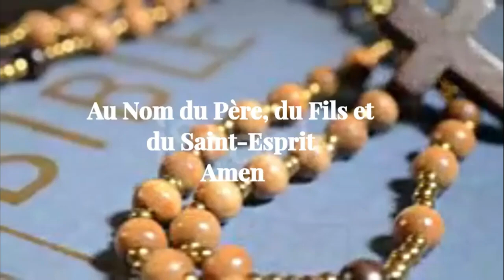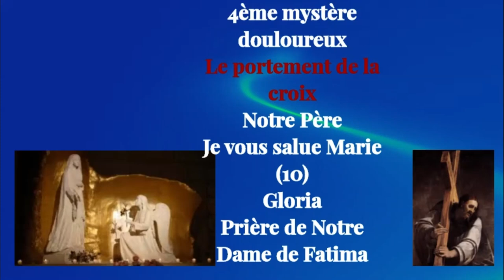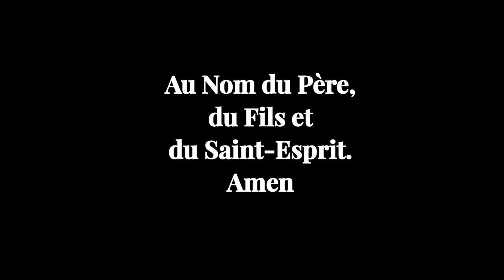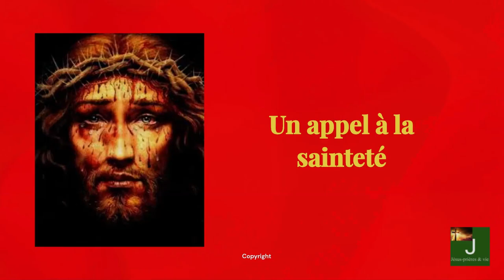GROUPE DE PRIERE AU PRECIEUX SANG-CHAPELET QUOTIDIEN ET DU PRECIEUX SANG MARDI 24 SEPTEMBRE 2024